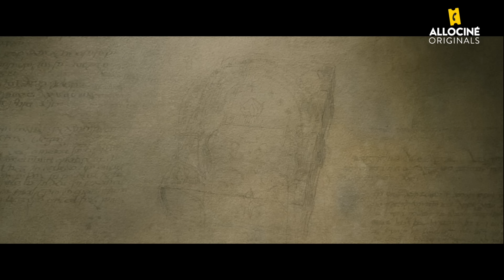Les (Précieuses ?) Erreurs dans Le Seigneur des anneaux 3 : Le Retour du Roi | Faux Raccord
Michel et Michel (et Constance) sont de retour dans cette analyse d'après-film dédiée au 3e film de la saga LOTR (Le Seigneur des anneaux) ! Des sourcils qui changent de couleur ? Un trou où on voit le projecteur ? Rien ne leur échappe...

00:01Intro
00:50 Épisode